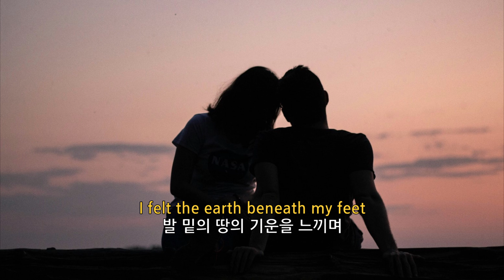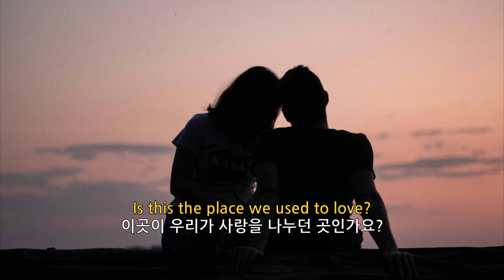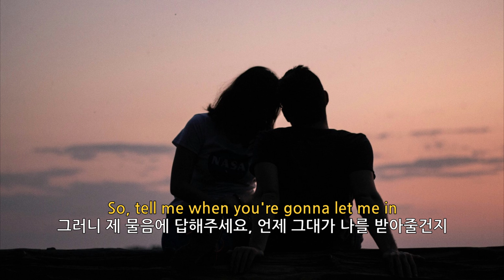Gustixa & Rhianne - Somewhere Only We Know (가사해석)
[Playlist] 121th. ♪ Gustixa & Rhianne - Somewhere Only We Know